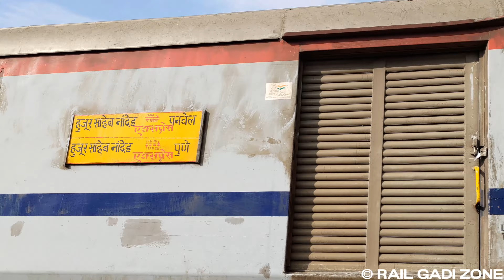Pune Express Departure from Nanded Railway Station | WDP4D Acceleration | Nanded Pune Express Train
17630 Hazur Sahib Nanded - Pune Express.

Diesel Locomotive - WDP4D
Loco SHED - Pune
Coach - LHB Coaches & Deen Dayalu Coach

Train 17630 NED PUNE EXP runs from Hazur Sahib Nanded to Pune Junction on Monday, Tuesday, Wednesday, Thursday, Friday, Saturday, Sunday. Train departs from Hazur Sahib Nanded at 15:15 and reaches Pune Junction at 05:30. It takes 2 days to reach train 17630 from Nanded to Pune.

NED PUNE EXP 17630 train passes through 13 major stations in 2 days to reach from to . It takes total of 14:15 hours journey to reach .

In 17630 train route maximum halt time for this train is 10 minutes at Purna Jn(PAU). Train 17630 arrives at Purna Jn at 15:45 and departs at 15:55. So if you want to get down from the train and buy anything from the station or for little fresh air. It's safe to get down at this station.

Aurangabad (AWB)
Manmad Jn (MMR)